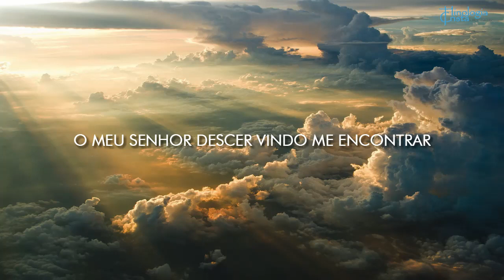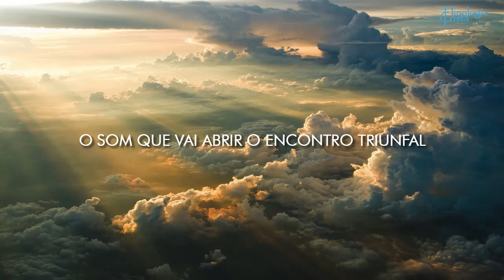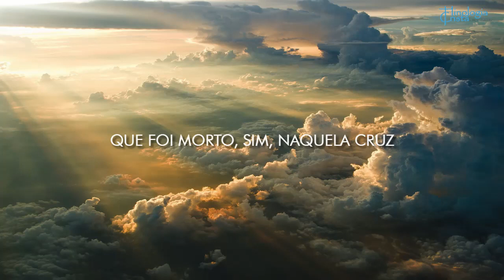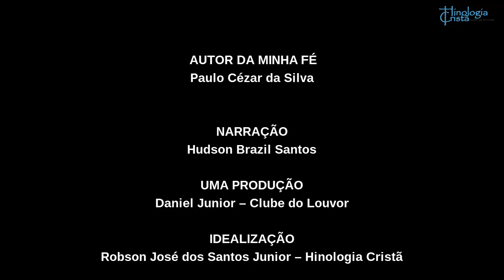Ó Pai eu queria tanto ver (Autor da minha fé) - Paulo Cézar da Silva - (Lyric) Hinologia Cristã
Ó Pai, eu queria tanto ver
O meu Senhor descer vindo me encontrar,
Eu posso até imaginar
A refulgente glória do Senhor Jesus,
Transpondo as brancas nuvens
No mais puro azul
Onde nem sul, nem norte existirá.
E em meio a lágrimas,
Sorrisos de alegria e de prazer,
Eu que era cego agora posso ver,
Contemplar, contemplar, enfim,
Por isso eu canto glória.

Coro:
Glória, glória
Ao autor da minha fé.

Ó Pai, eu queria tanto ouvir
O som que vai abrir o encontro triunfal,
Rever amigos que um dia em Cristo foram
Feitos meus irmãos,
E agora, sim, podemos dar as mãos
Pois temos todos um, somente um,
Um só Senhor;
E eis o consolo que envolve a minha vida,
O meu Senhor Jesus
Que foi morto, sim, naquela cruz,
Voltará, voltará, enfim,

Final: (Aleluia) Glória ao Senhor (3x)
 (Aleluia) O autor da minha fé;